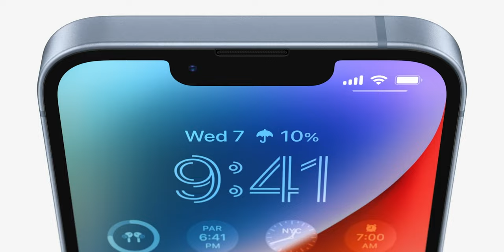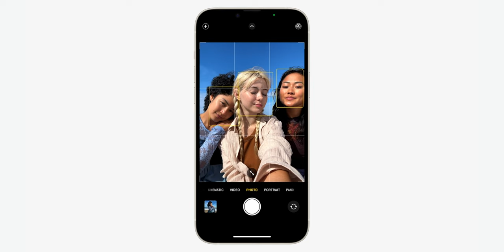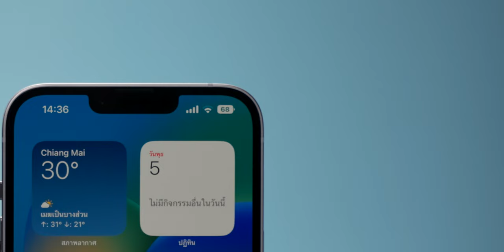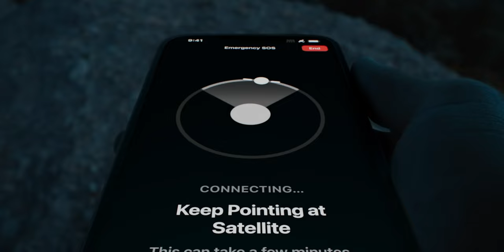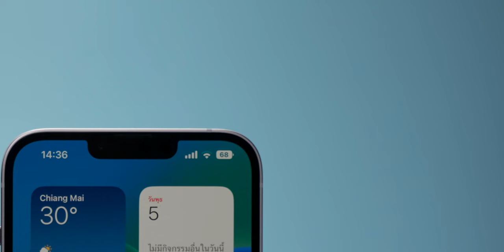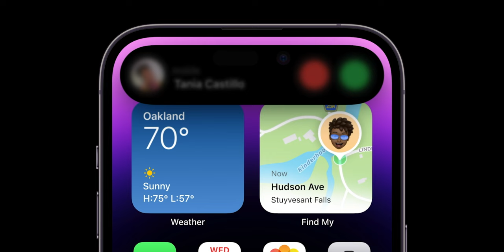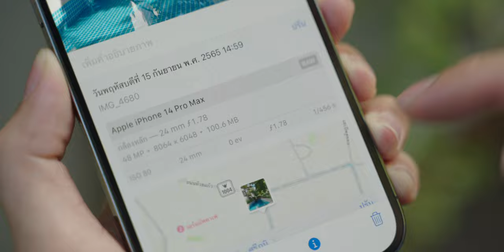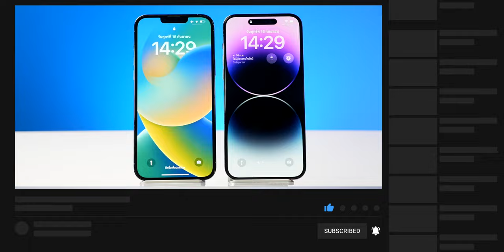iMoD iPhone 14 มีกี่รุ่น เลือกรุ่นไหนดี รุ่นไหนเหมาะกับใครบ้าง?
iPhone 14 ทุกรุ่นเปิดวางจำหน่ายเป็นที่เรียบร้อยแล้ว ทั้ง 4 รุ่น ได้แก่
iPhone 14, iPhone 14 Plus, iPhone 14 Pro และ iPhone 14 Pro Max

วันนี้เรามาดูสรุปไฮไลท์ของแต่ละรุ่นไปพร้อมกันอีกครั้งนึง ว่า iPhone 14 รุ่นไหนเหมาะกับใครบ้าง​?

00:00 - เปิดคลิป
00:14 - รุ่นทั้งหมดของ iPhone 14 Series
00:59 - สรุปไฮไลท์ iPhone 14
02:53 - สรุปไฮไลท์ iPhone 14 Plus
03:55 - สรุปไฮไลท์ iPhone 14 Pro
06:13 - สรุปไฮไลท์ iPhone 14 Pro Max
07:41 - รุ่นไหนเหมาะกับใคร ?

3️⃣ iPhone 14 Plus กับ iPhone 13 Pro Max ซื้อรุ่นไหนดี?
4️⃣ เทียบหน้าจอ iPhone 14 Pro Max vs. iPhone 13 Pro Max